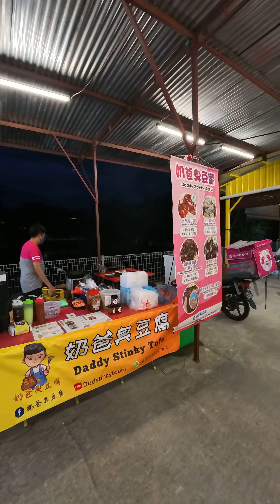Buddhist Temple Chinese Bazaar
甲洞富城園阮梁公聖佛庙 JAWATANKUASA PENGURUSAN TOKONG YUEN LEONG KEPONG Laman Rimbunan, 52100 Kuala Lumpur, Federal Territory of Kuala